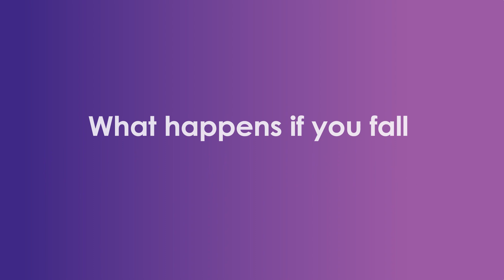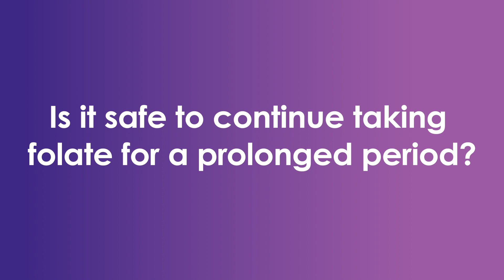Folic acid and preconception - when to start and why? - Fertility Facts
If you have been trying to conceive, you may have heard about Folic Acid. Folic acid is a vitamin helps to promote a healthy pregnancy, so when should you start folic acid? Dr Malcolm Godfrey, fertility specialist at IVFAustralia discusses the role of folic acid in preconception health.

 - About Fertile Minds -
Virtus Health Group are the market leaders in Assisted Reproductive Services, and we would like to share our knowledge to educate and support those looking to grow their families. Our Virtus Health fertility network consists of IVFAustralia, Melbourne IVF, Queensland Fertility Group, and TasIVF.

One in six couples experience trouble conceiving, and we are working towards a future where everyone in the community has the opportunity to create a family.

Our Fertile Minds channel provides fertility related information by our leading minds from across the group. Here you can find the latest fertility facts and discussions to help you understand fertility - from pregnancy planning right through to treatment and technologies.

Want to learn more? Talk to the fertility experts.

*All opinions expressed on the Fertile Minds channel belong to the individual doctors, not the Virtus Health group.